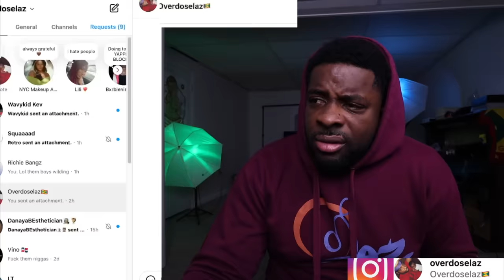Unnecessary Toxic Behavior